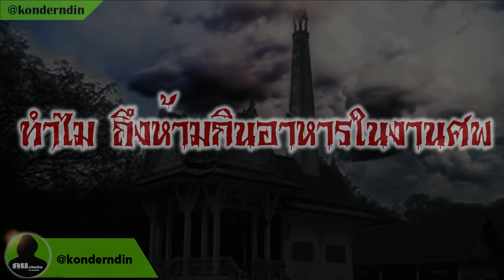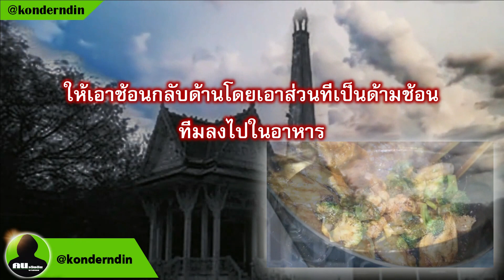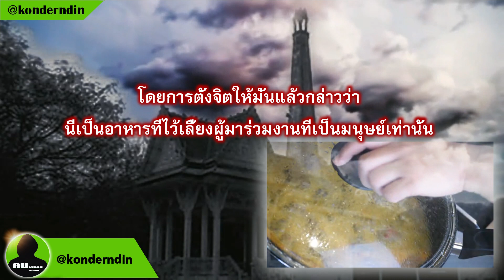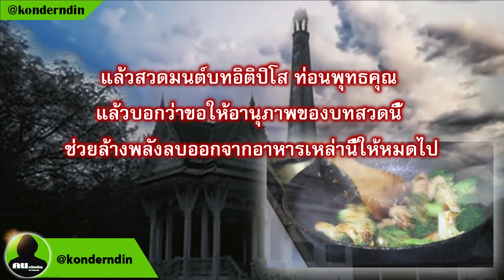ห้ามกินอาหารในงานศพ เพราะอะไร